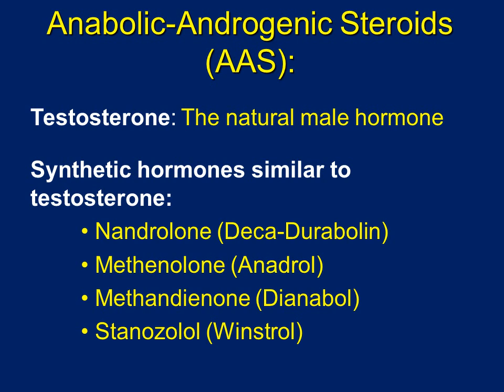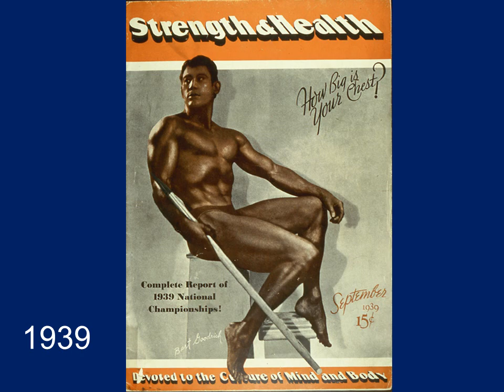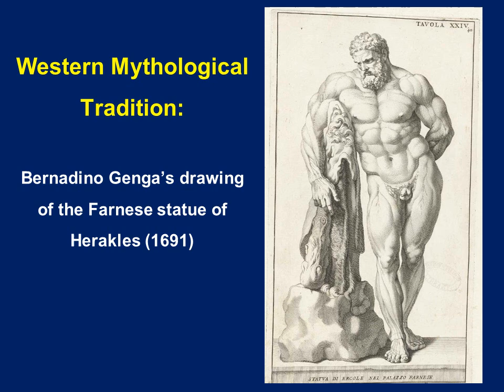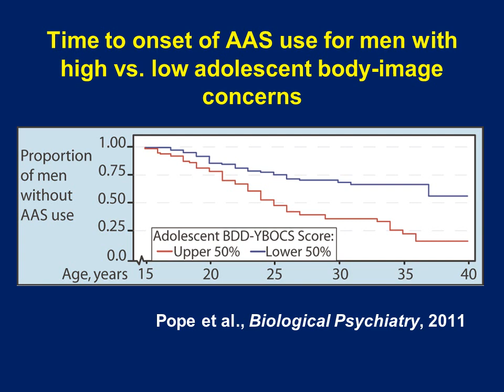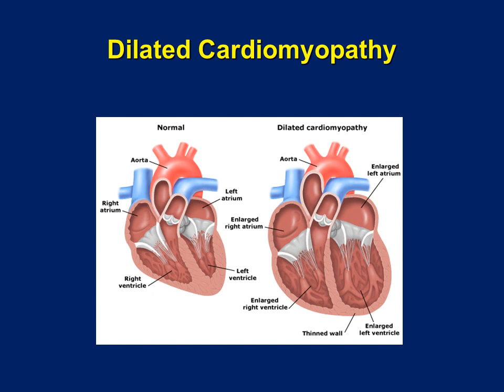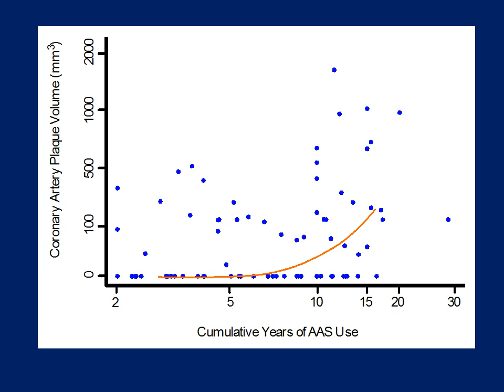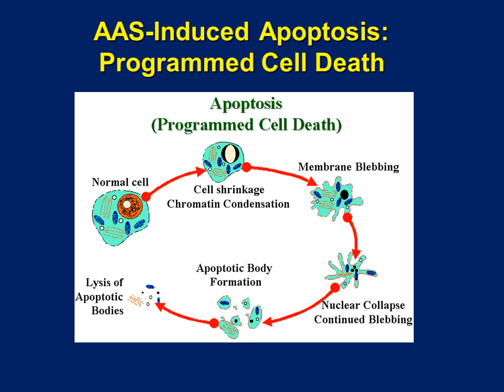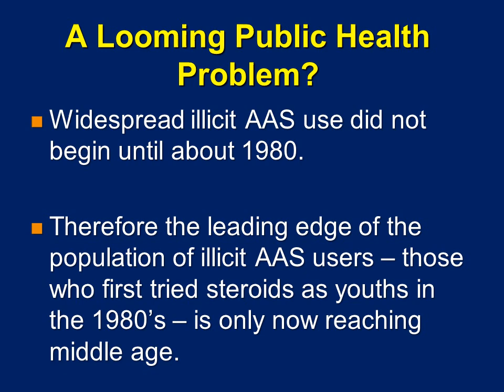Dr Harrison Pope | Anabolic Steroid Use: A Looming Public Health Problem?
2017 APSAD Conference keynote speaker